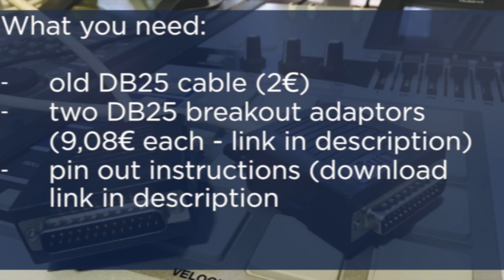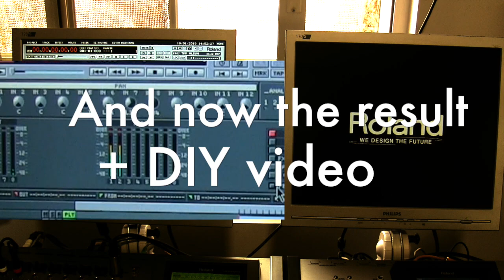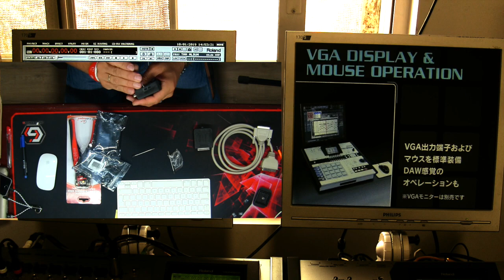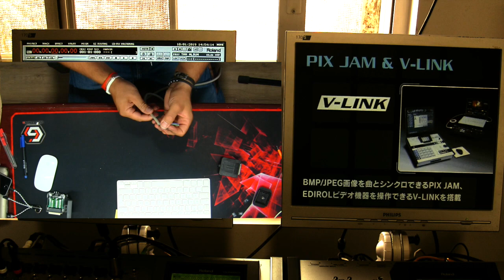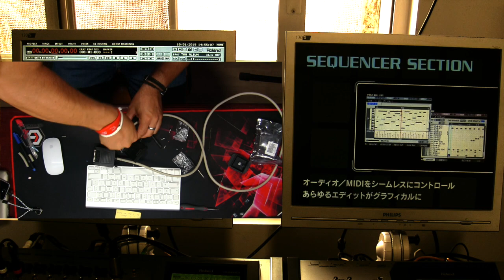DIY- Create your own 20€ R-Bus cable for Roland equipment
Hi!
Finding these days a R-Bus cable for your equipment is not easy. When you finally found one, you will have to pay a serious amount of money.
But you can also Do It Yourself to have a working one for only 20€.

You will need the following:
- 2nd hand DB25-cable (bought one for 2€)
- 2x breakout boxes DB25 male

- Cut off the connectors of the DB25 cable.
- Peel of at least 3cm of the shielding.
- Open up the Breakout boxes.
- Connect the cables according the pinout instruction.
- Close the breakout boxes.
DONE!

I took me about an hour to create this cable.

Good luck!

Grtzzz,
Roger